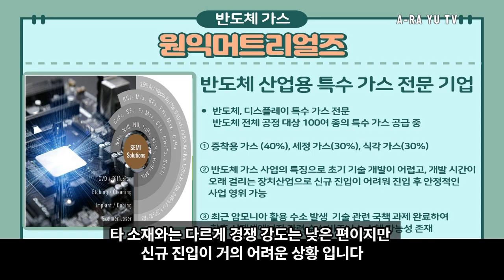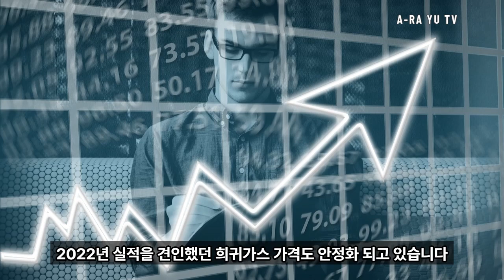EP#018 반도체 산업용 특수 가스 전문 기업, 원익머트리얼즈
원익머트리얼즈는 반도체 등 산업용 특수 가스 전문 회사 입니다.
2006년 원익IPS 특수 가스 사업부에서 물적 분할로 설립 되었습니다.